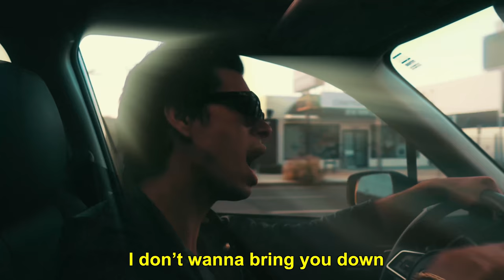Spencer Ludwig - Hard (Official Lyric Video)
video by @matnetik

CHORUS
This shit is Hard
I wake up every morning in the dark
sometimes i wish i wasn’t dealt these cards
But I ain’t any different then u are

VERSE 1
I don’t wanna go out Anymore
But I don’t wanna be alone
It’s too difficult
I’m a slave to every dollar
I can never get ahead
I’m drownin under water
Sometimes wish I was dead

So tired of the stress
I feel a mess
I can’t even pretend
Cuz I got nothing left
It’s like the sky is always fallin
The pressure never ends
You’re the only one that saves me
From my loneliness

VERSE2
I don’t wanna bring you down
I really don’t

But When I’m staring at the ceiling
And I can’t get out of bed
You’re the only thing that saves me
From my loneliness

smilin through the pain to play my part
To hide you from the truth about my scars